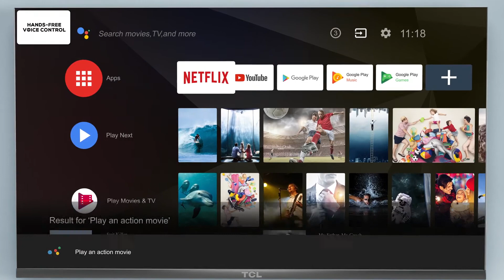TCL New 4K P715 UHD TV With Hands Free AI 2020 Product Review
In this episode, We will be reviewing the TCL latest 4K UHD P715.

TCL Brings to you, Its new range of 4K UHD P715 with Hands-Free AI, here is the below contents in this video.

Picture:
4K Display with 4K Upscaling Technology
Dynamic Color Enhancement
HDR 10
Micro Dimming

Sound:
Sound Output 30W
Dolby Audio

Operating System:
Google Certified Android P (9.0)
64 Bit Quad Core Processor
2GB RAM / 16GB Flash

Design:
Full Screen Design
Metallic Body